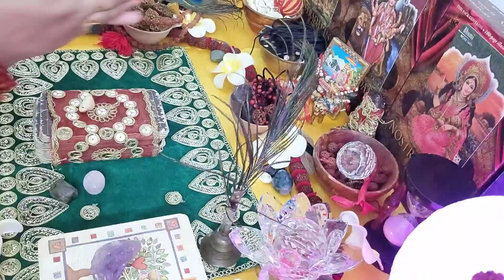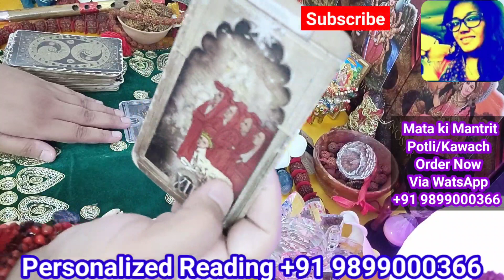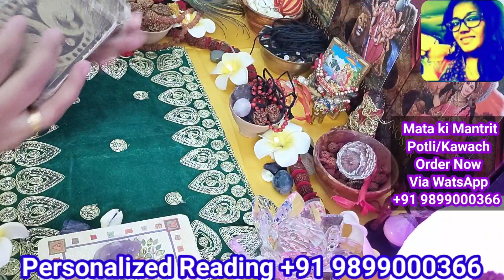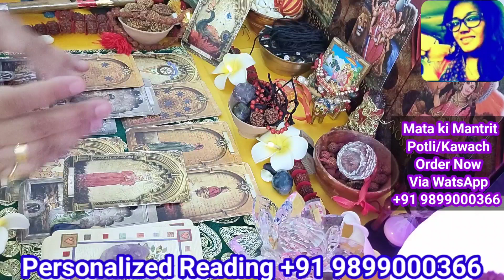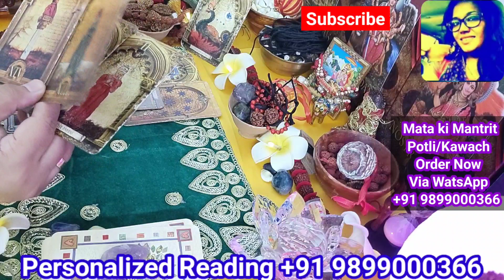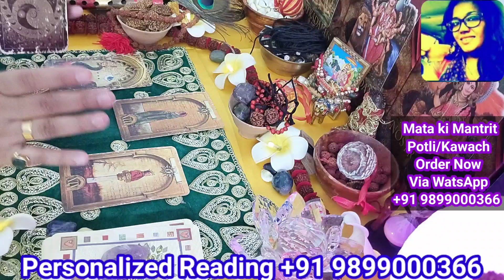Maa kaali ka Sandesh Aapkay liyay 🙏 neelamdurgabhawani WatsApp +91 9899000366 🌺🙏🕉🌺